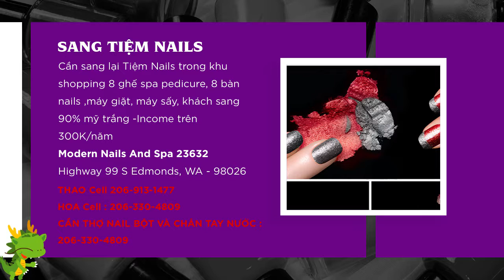SANG TIỆM NAIL Edmonds, Washington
Cần sang lại Tiệm Nails trong khu shopping
8 ghế spa pedicure, 8 bàn nails ,
máy giặt, máy sấy,
khách sang 90% mỹ trắng -Income trên 300K/năm

Modern Nails And Spa 23632 Highway 99 S Edmonds, WA - 98026